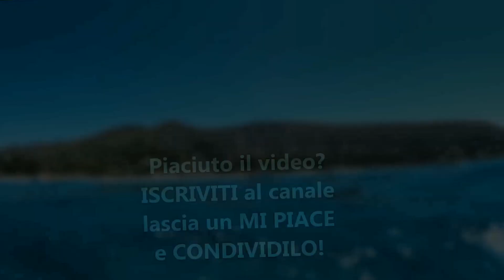Statua del Cristo di Genn'e Mari a Torre delle Stelle ~ 12 Luglio 2020 | Sardegna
Esploriamo le acque a ovest della spiaggia di Genn'e Mari ("porta verso il mare") fino a scorgere la statua del Cristo di Torre delle Stelle.

Si trova a 7 metri di profondità e in apnea riusciamo solo a sfiorala a causa della pressione dell'acqua.

Dal vivo ci è sembrata più piccola che nelle foto che si trovano online, ma l'effetto è dovuto alla profondità alla quale si trova.

Il Cristo di Torre delle Stelle:

La statua del Cristo venne realizzata in pietra arenaria da Franco Congiu, il quale, con l'intento di unire arte e passione, ha voluto creare una scultura suggestiva, un Cristo che dal basso guarda verso l'alto, per accogliere il subacqueo, per accompagnarlo col suo sguardo, per invitarlo a tenere sempre alta la speranza e la gioia del vivere, confidando nell'aiuto che viene dall'alto.

Un Cristo che tra le mani tiene 5 pani e 2 pesci, ricordandoci che Lui, come fece duemila anni fa, può ancora oggi fare la moltiplicazione e assicurarci il sostegno e la forza, moltiplicando in noi coraggio ed entusiasmo.

Un Cristo che attiri attorno a sé, coloro che vivono il mare per passione, per hobby, per svago o per lavoro, favorendo il rinnovo della fede in Lui e il senso di ringraziamento per tutto ciò che di bello e di buono Lui ci ha affidato come creato, per amarlo, proteggerlo, rispettarlo e curarlo, assicurandogli il nostro massimo impegno, affinché nel tempo, il mare, continui a suscitare nell'intimo serenità, gioia, emozione, piacere del vivere.

Ogni estate, i primi di Agosto, subacquei, credenti, curiosi e appassionati, si radunano nella spiaggia di Torre delle Stelle, bellissima località in provincia di Cagliari, in Sardegna, per assistere alla festa del Cristo che, oltre ad essere un evento ormai consueto, porta con sé un significato "profondo", che porta l’amante del mare a perseverare nella sua passione, ma anche a trasformare la sua normale esperienza "marina", in un’autentica esperienza religiosa.

Spiaggia di Genn'e Mari:

La spiaggia di Genn'e Mari ("porta verso il mare"), insieme alla spiaggia di Cann’e Sisa, ornano le due insenature dell'incantevole promontorio di Torre delle Stelle.

Questa località turistica si trova nel litorale sud-orientale della Sardegna, tra Cagliari e Villasimius, e ricade parte nel comune di Maracalagonis e parte in quello di Sinnai.

L'arenile lungo appena 500 metri è composto da sabbia bianca e di grana media, ed è bagnato da acque limpide e cristalline.

I suoi fondali sono poco profondi e digradano lentamente, rendendo questa località adatta anche a famiglie con bambini o semplicemente per godersi il meritato relax dopo un anno di lavoro.

È molto piacevole passeggiare sul suo arenile che, come nella maggior parte delle spiagge del litorale a ovest di Capo Carbonara, ha un fondo costituito da sabbia bianca con riflessi dorati.

La spiaggia si trova in un'insenatura ed è delimitata ai due lati da incantevoli scogliere granitiche ricoperte da una folta vegetazione, con alle spalle le immancabili villette che caratterizzano la zona.

Le scogliere a est sono basse ed esplorabili, mentre le scogliere a ovest diventano rapidamente alte e c'è una zona dove è possibile tuffarsi, che vedremo nel prossimo video.

Nella spiaggia sono presenti una stabilimento, il servizio per il salvataggio e un bar.

Il parcheggio è gratuito ma limitato, per cui è d'obbligo arrivare presto!

Curiosità:

Torre delle Stelle è una delle località turistiche preferite dai Cagliaritani che, infatti, possiedono la maggior parte delle villette immerse nel verde costruite nella zona.

Questa località è stata scelta dal VIP Pippo Baudo come sua residenza estiva, possiede infatti una grande villa con piscina a picco sulle scogliere